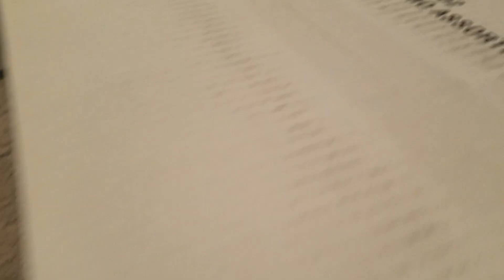the evil bears season 2 chapter 4 part 3